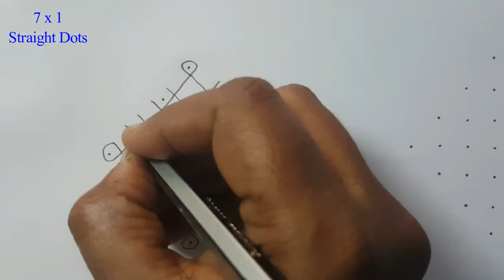7x1 Simple and Easy Daily Muggulu with Dots || Easy Rangoli || Melikala Muggulu || RANGAVALLIKA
Your search for simple daily, occasional and all festival special rangoli designs ends here. :-) :-) :-)

All types of muggulu will be found here.

FESTIVAL SPECIAL
MUGGULU MELIKALA MUGGULU
FLOWER DESIGN MUGGULU

SIDE DESIGNS FOR ALL MUGGULU